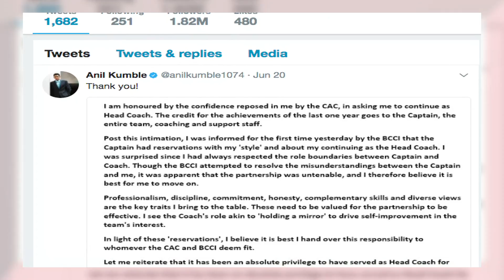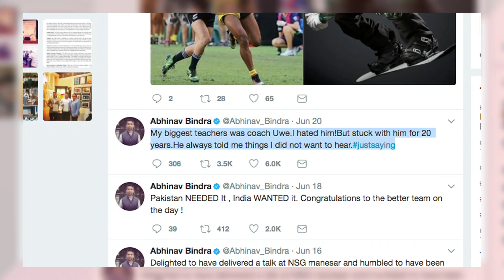Anil Kumble VS Virat Kohli: Public slams Kohli, Supports Kumble | Dhamaal Sports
Thank You So Much By : Dhamaal Sports